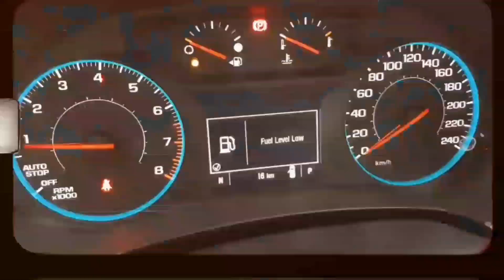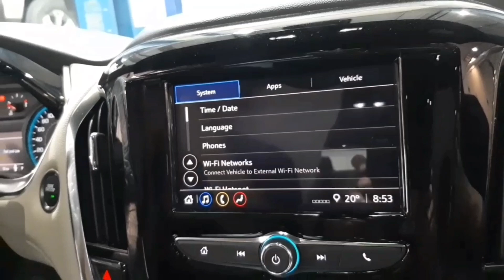CAR REVIEW CHEVROLET TRAVERSE 2023 |MUST WATCH | CHOCOLATE COMBINATION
Traverse chevrolet 2023 new model
Chocolate colour combination